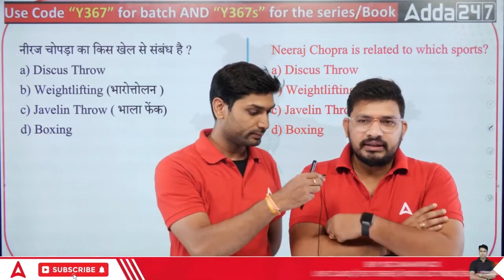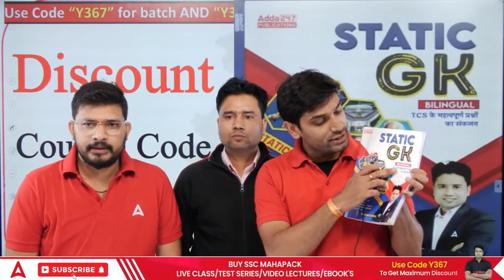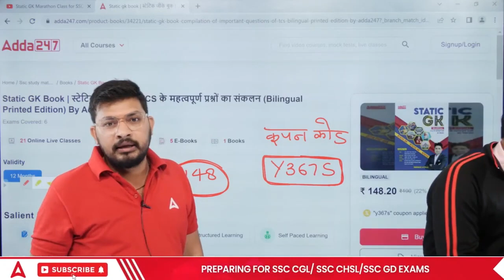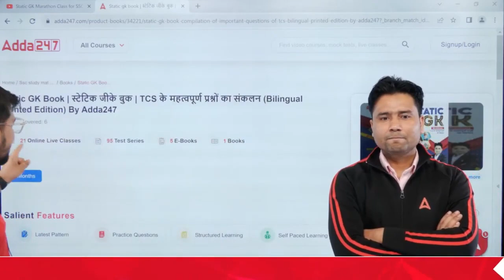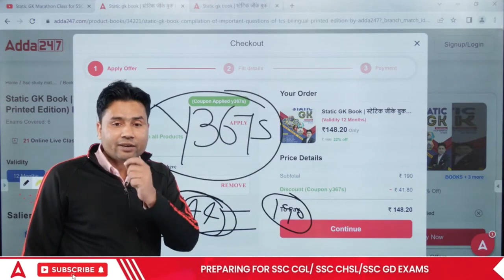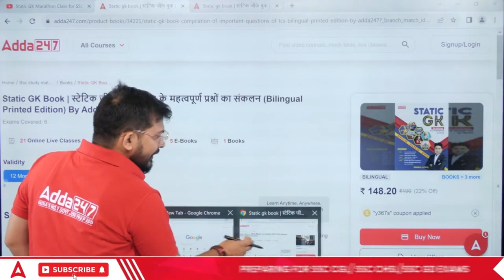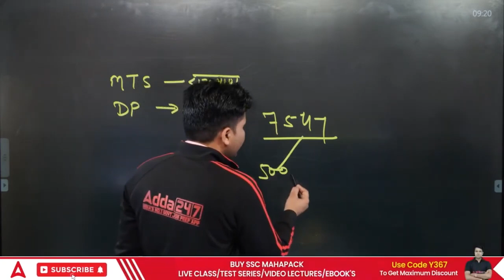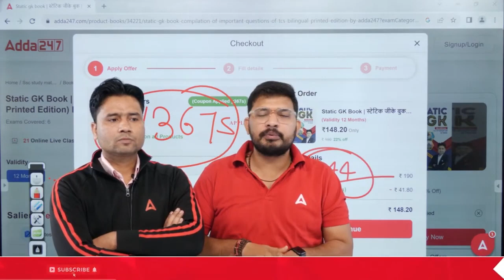Static GK Book Launch | Yogdan Batch Free | 95 Test Series Free | 5 E-Book | By Pawan Sir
Static GK Book Launch | Yogdan Batch Free | 95 Test Series Free | 5 E-Book | By Pawan Sir | Best Book for SSC MTS Static GK | Delhi Police Static GK Best Book